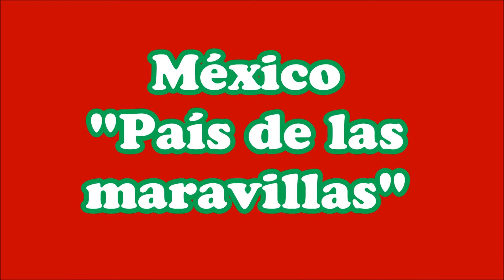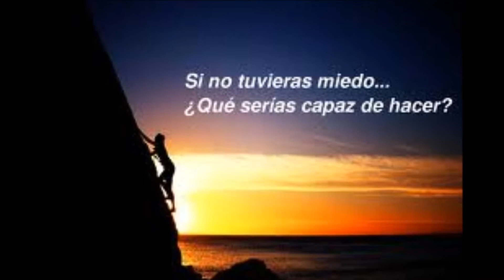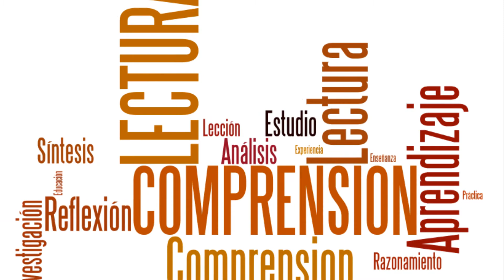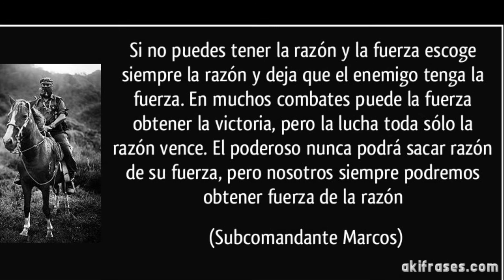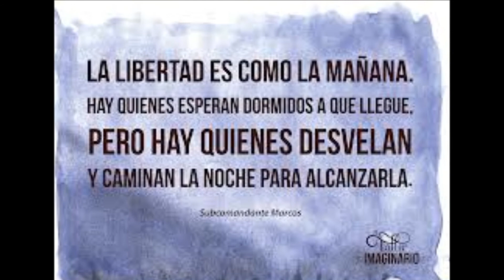Amate y salvate (la situación actual de México).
Una producción de Louan Gama.
Una presentación de fotografías en secuencia, en la cual buscó mostrar la situación que se vive actualmente en México, y la proposición de la única solución de cambio, que eres TÚ.
COMPARTE.